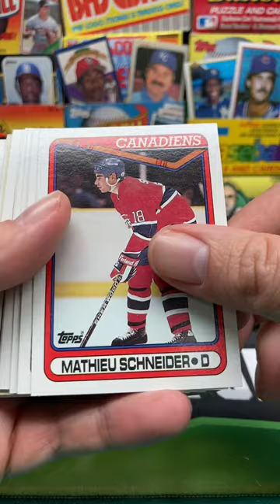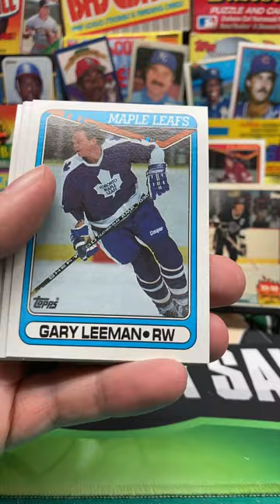1990-91 Topps NHL Hockey 🏒